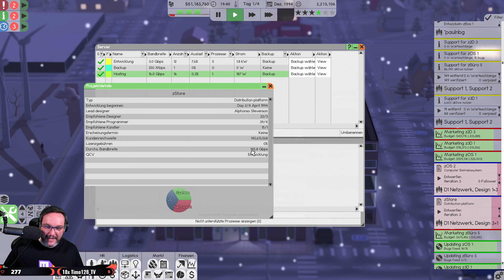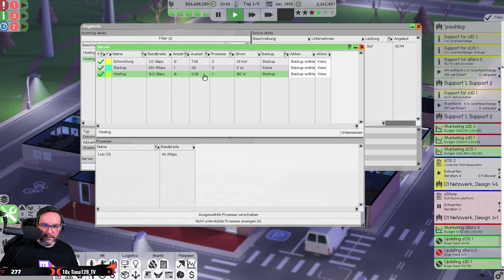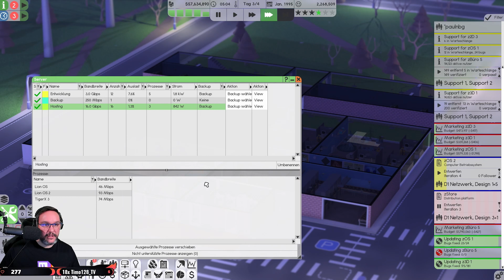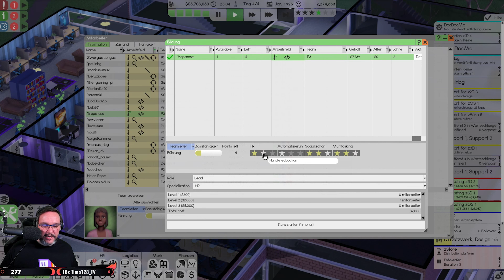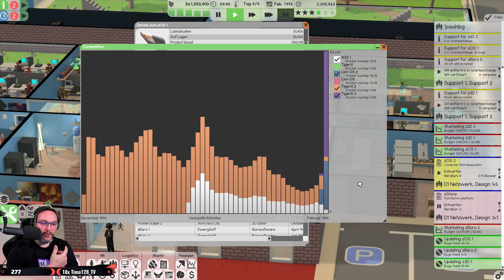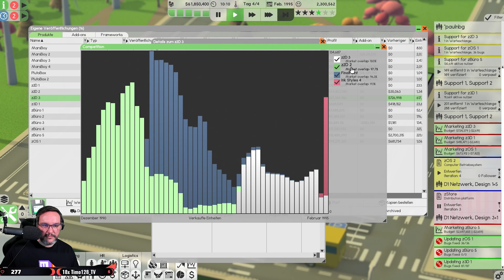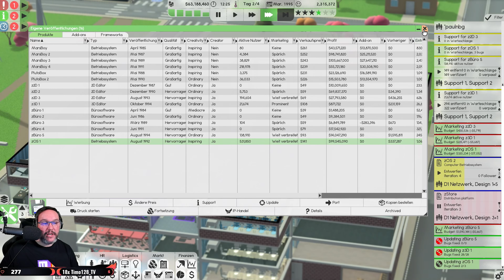Software Inc [S3|052] Let's Play deutsch german gameplay